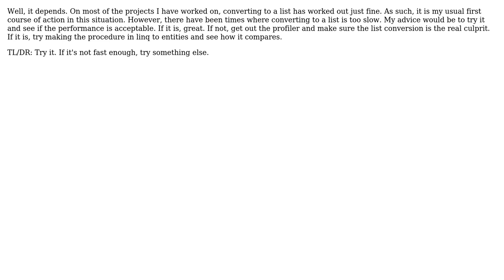Software Engineering: Is it okay to convert dataset from stored procedure to IEnumerable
With thanks & praise to God, and with thanks to the many people who have made this project possible! You are responsible for your own actions.